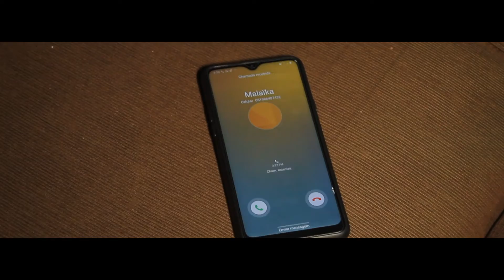MALAIKA EPISODE 1 - STACY / PETER / MAILA / GLAPHIRA / CASSY .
Mesi a tout moun ki abone ki share e like... ki kontinye ba nou love la.
Support by : YM RECORD / T-MOY DESIGN / GROUPE BRAVO HODM/ ZEB LA / RADIO RVD'H .

- E yon grand merci ak tout moun ki ap supote nou ak ou menm ki toujours like e komante anba video nou yo.

- Pa bilye chak le ou finn gade video nou yo pataje li ak yon lot

-Dapre ou menm kisa ki rive manman Malaika eskel kokobe ?

-Acteurs _ Clao - Rosa - Mireille Brigile- Dadou - Dany - Bréa - Sanel - Emanes - Mireille Desiré - Nazaire - Master J - Robenson - Ginel .

@ Licensed to Youtube by Karledd Production ( Copyright )